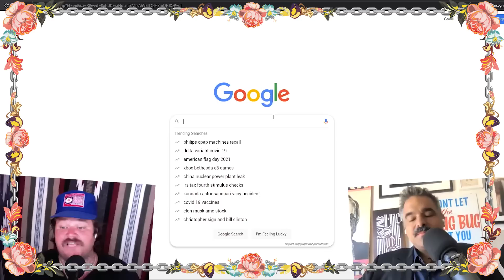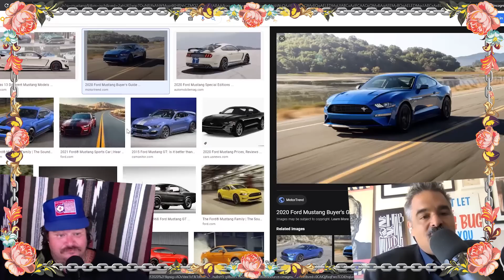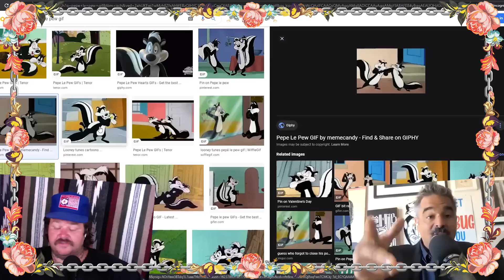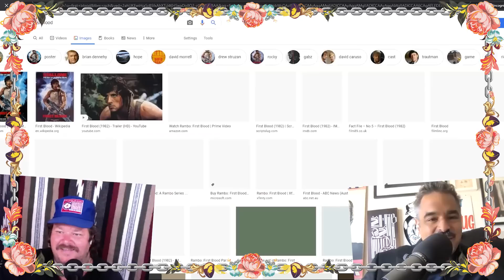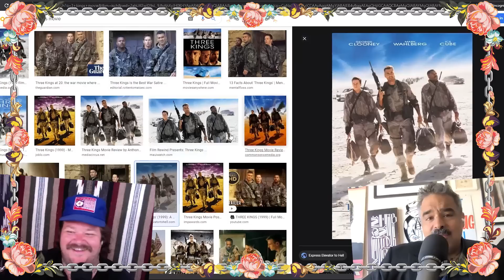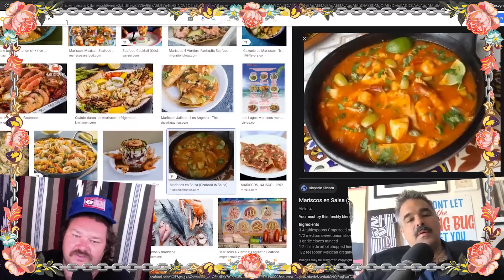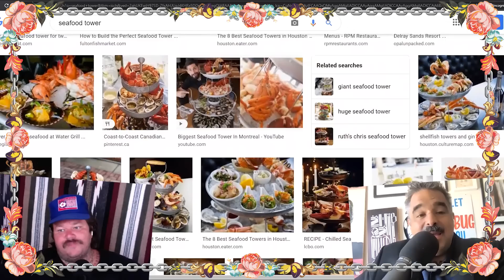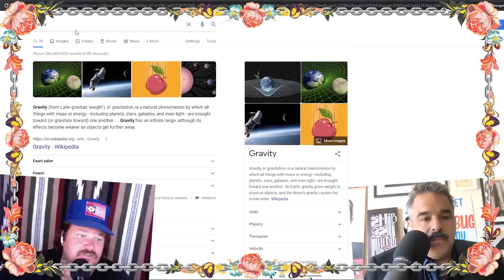GROUNDHOGK DOWN | Powerful Truth Angels | EP 66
THIS IS MY PODCAST. THERE ARE MANY LIKE IT, BUT THIS ONE IS MINE: war movies, Kindergarten Cop, food, diets, fun, family and animal control are covered in the great crusade that is this week’s episode of Powerful Truth Angels. Why don't you jump on the team and come on in for the big win?